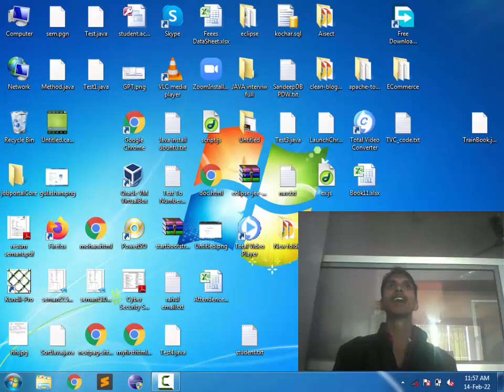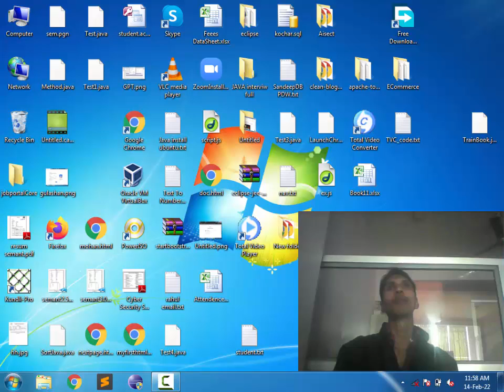तो इसे ही कहते है वेलेंटाइन डे